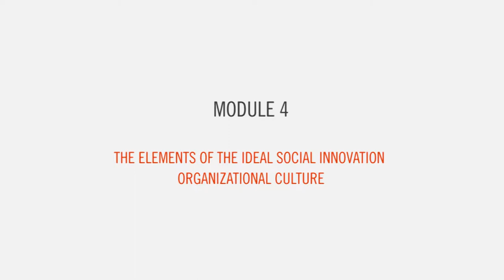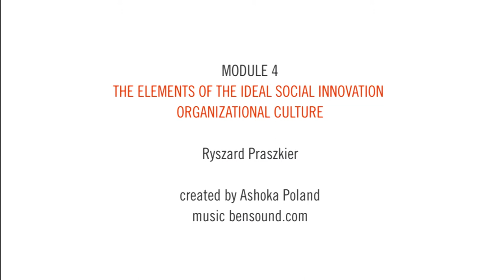MOOC: Building the culture of social innovations | Module 4: Empowering leadership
Empowering leadership of tomorrow by Ryszard Praszkier